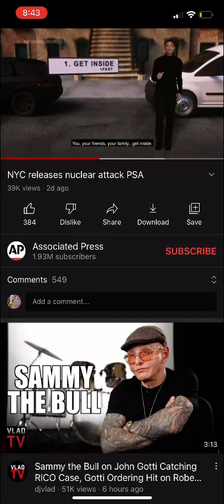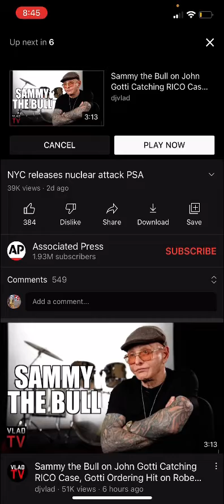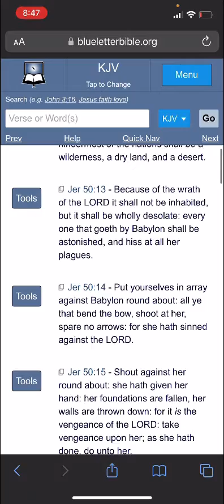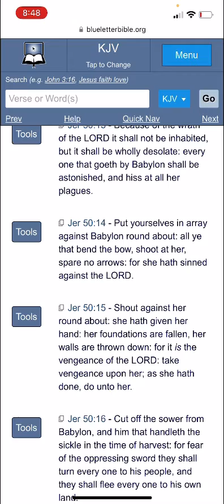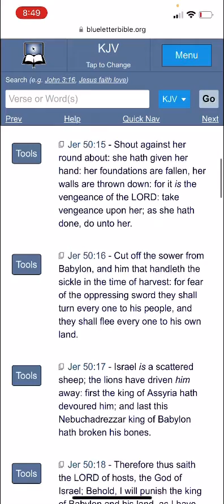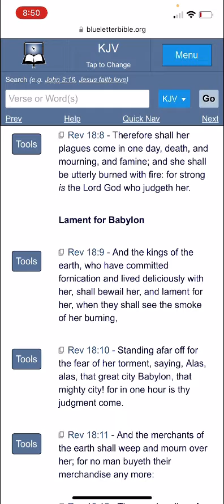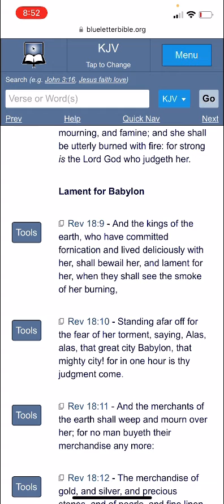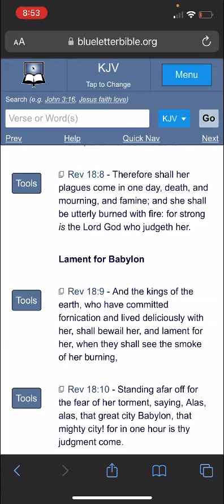NYC Nuclear Preparedness Drill